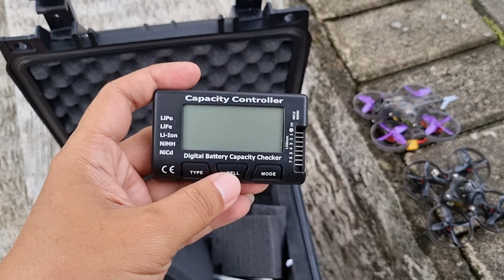Di depan DINO MALL Jatim Park 3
Suasana pagi di depan Dino Mall Jatim Park 3 setelah nerbangkan drone Mobula6 dan 7 HD.